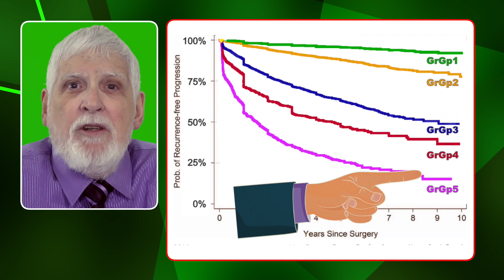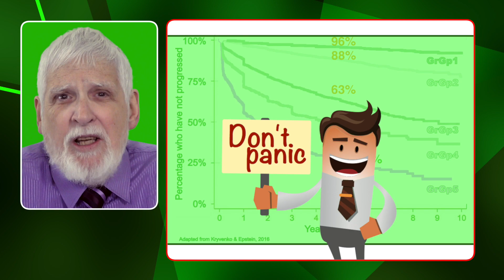Epstein outs Gleason score: 3/3: Evidence Epstein works?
Gleason score can be misleading to patients. It is being replaced. Epstein grade groups will replace it.
These scores can affect the treatment - surgery, radiation or hormone therapy - that a doctor recommends. Jim (of JimJimJimJim.com) is not a doctor, but a man with a high Gleason score (now the highest Epstein grade group - 5).

Video 1 will explain how Gleason score has been changed to fix problems with Gleason grades in the past few years (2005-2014).

Video 2 will explain the problem with Gleason score, and detail the Epstein grade groups that are replacing it.

Video 3 (this video) will look at the evidence that Epstein grade groups do clearly identify the risk of aggressiveness of prostate cancer.

Both Gleason score and Epstein grade groups are being used now during the changeover. Later, however, only Epstein grade groups will be used.

Credits
Graphics
Golden stripes (Starline); Colorful steps (new7ducks); Man doctor, Lady doctor (Cornecoba); Worker with sign (Alekksall); Thumb, Magnifying glass, Business people avatars, Colorful comic speech bubbles, Businessmen expressive faces, Advancing business, Hand drawn speech bubbles (FreePik)
Music
Barroom ballet silent film light (YouTube)